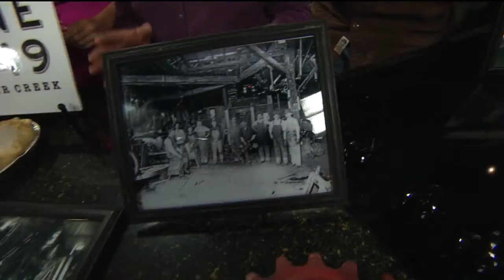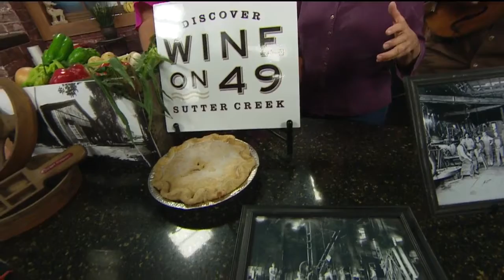Farm to Fork Gold Rush Dinner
The Farm to Fork Gold Rush dinner is taking place today to raise funds for the Knight Foundry.